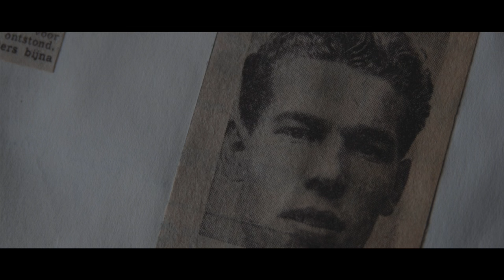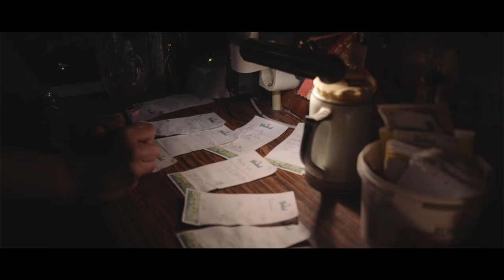Komoptan The Movie: Wietse Veenstra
In de vierdelige serie van Komoptan The Movie vertellen vier Eagles hun verhaal. Supporters en (oud-)spelers. Zoals iedereen, beleven ook zij Go Ahead Eagles op hun eigen manier. In deel 3: Wietse Veenstra.

Hij was zo trots als een pauw, op 17 oktober 2015. Op die dag werd er een trapopgang van de Leo Halle Tribune vernoemd naar Wietse Veenstra. Opgegroeid onder de rook van het stadion, maakte hij als jongeling furore in de aanval bij Go-Ahead. Veenstra werd international en speelde voor clubs als Club Brugge en PSV.

In ‘zijn’ Komoptan The Movie neemt Wietse op een wedstrijdag plaats op de vertelstoel. Hoe ziet zijn Matchday eruit? Tijdens de eerste decennia na zijn actieve carrière deed hij niets op het gebied van sport. Dat werd hem bijna fataal. Nu gaat Veenstra meerdere keren per week naar de sportschool, en is hij beschermheer van de Go Ahead Eagles OldStars.

Wietse Veenstra over puzzelen, Celtic en ‘de stoepe’. Wietse Veenstra over ‘zijn’ Kowet.